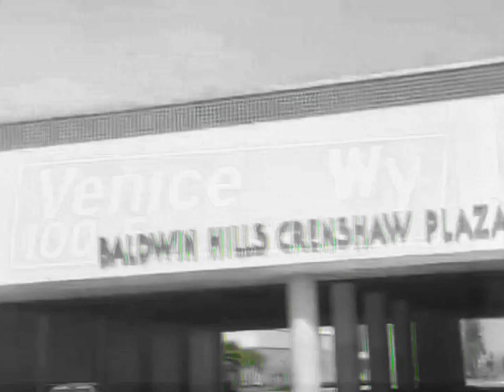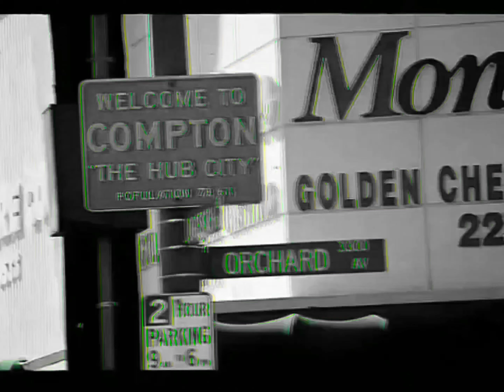Makaveli - To Live And Die In L.A. (Instrumental)(Intro Clean)[High Definition Enhanced] 4K